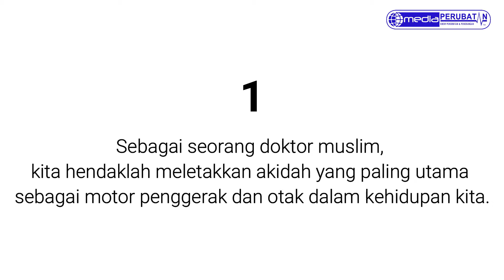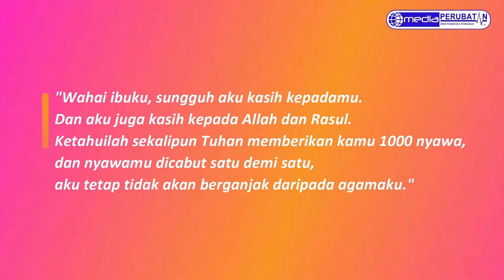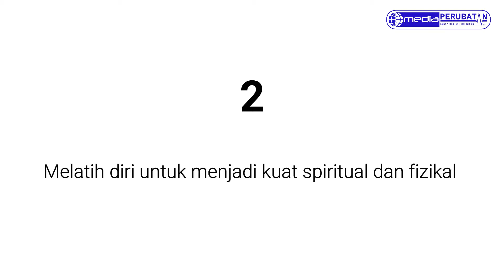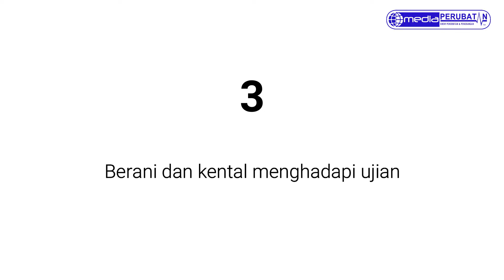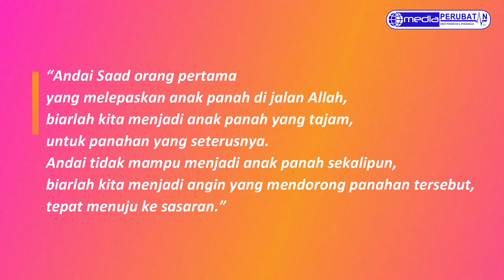[GENERASI KELAS PERTAMA | SAAD BIN ABI WAQAS: PEMANAH ELIT]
Ibnu Mas'ud berkata:

"Barang siapa ingin mengikuti seseorang, hendaklah dia mengikuti para sahabat kerana sesungguhnya hati mereka adalah sebaik-baik hati manusia. Ilmu mereka adalah sedalam-dalam ilmu manusia. Paling sedikit bebannya, paling lurus jalan hidupnya dan paling baik akhlaknya. Suatu kaum yang dipilih oleh Allah untuk membantu nabi-Nya dan menegakkan agama-Nya. Akuilah keutamaan mereka dan ikutilah jejak-jejak mereka kerana sesungguhnya mereka berada di jalan yang benar.”

(Riwayat Ahmad)

Cabaran dan kemelut yang melanda masyarakat hari ini menuntut kepada pembinaan mahasiswa muslim seperti ikon para sahabat Rasulullah SAW yang sedar akan tanggungjawab pemuda dalam meluruskan masyarakat mengikut acuan syariat Islam.

Antara ikon para sahabat yang dapat dicontohi akhlaknya ialah Sayidina Saad bin Abi Waqas r.a.

Rasulullah SAW pernah berdoa untuk Saad bin Abi Waqas:

"Ya Allah, tepatkanlah panahannya dan perkenankanlah doanya."

(HR Hakim)

Pengajaran daripada peribadi Sayidina Saad bin Abi Waqas r.a:

1- Sebagai seorang doktor muslim, kita hendaklah meletakkan akidah sebagai prinsip yang paling utama melebihi keluarga, harta, pekerjaan dan sebagainya. Namun, dalam masa yang sama tidak pula lalai melaksanakan tugas sebagai seorang anak.

2- Melatih diri untuk menjadi kuat secara fizikal dan spiritual.

3- Berani dan kental menghadapi ujian sebagai seorang profesional muslim melalui keteguhan dan keampuhan iman.

Semoga perkongsian ini dapat meningkatkan kesedaran dan menyuntik semangat mahasiswa dalam menghayati perjalanan permulaan dakwah Islam, mencontohi kepatuhan serta pengorbanan para sahabat kepada agama dan tersusun dalam kehidupan seharian.

"Muslim Sejati, Generasi Rabbani"

"Ilmuwan Berbakti, Teguh Sehati"
"at-Taqwa, as-Syifa', ar-Rahmah"

Jabatan Pembangunan Insan,
Persatuan Pelajar-pelajar Sains Kesihatan Malaysia-Mesir (PERUBATAN) 2020/2021.